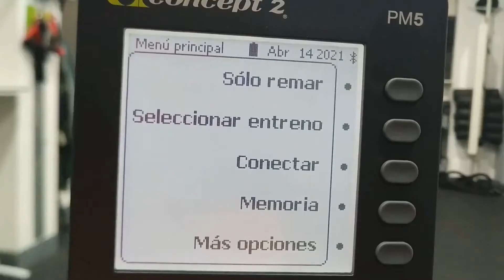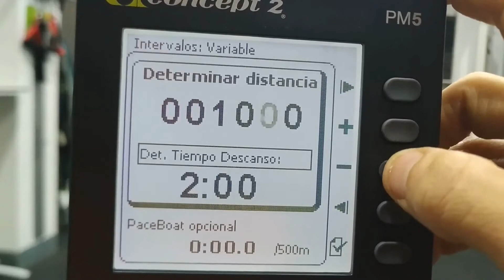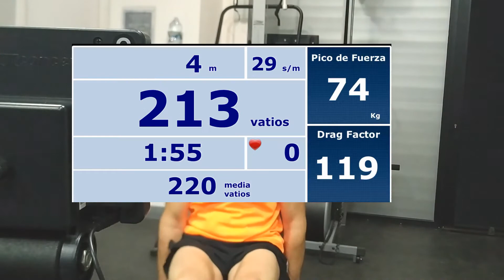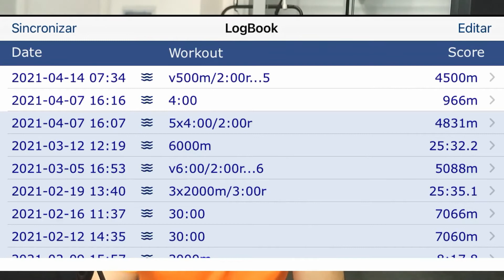💪 Rutina Remo Power indoor: Aumenta Tu Fuerza con Esta Rutina Intensiva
Y si quieres algo personalizado y único para ti, tengo un programa específico REC (Rema En Casa) con consejos técnicos, entrenamientos ajustados a ti, acondicionamiento físico "en seco" y mucho más.